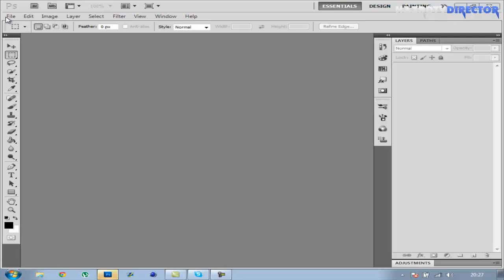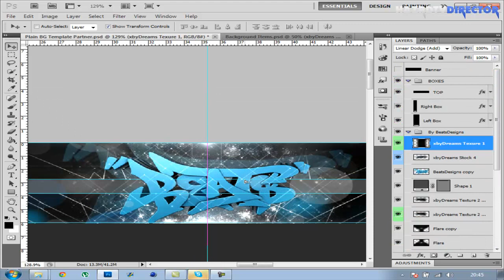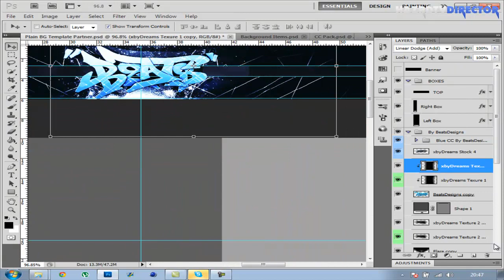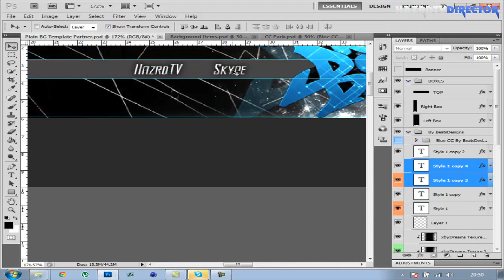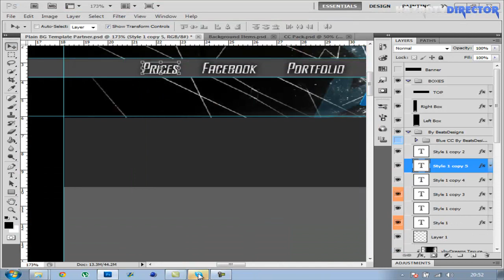My Partner BG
My Portfolio

Below you will see the info about the track and whos made it because i dont want any copyright trouble so go and pay there channel a visit for more awesome tracks